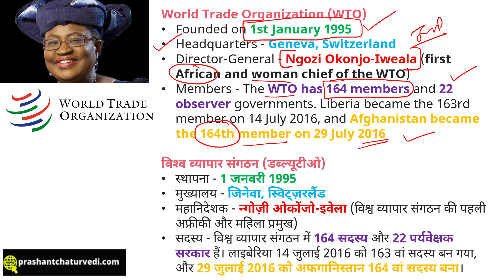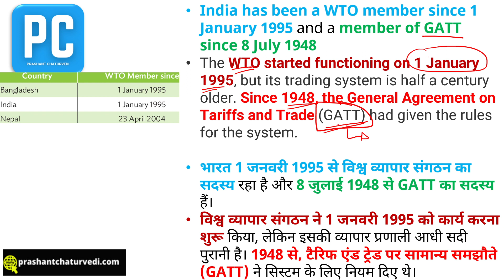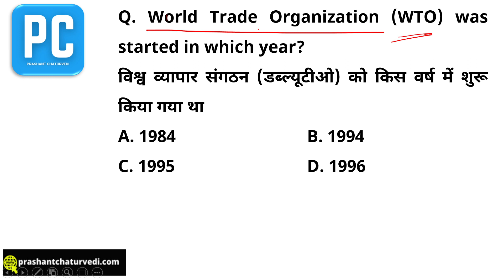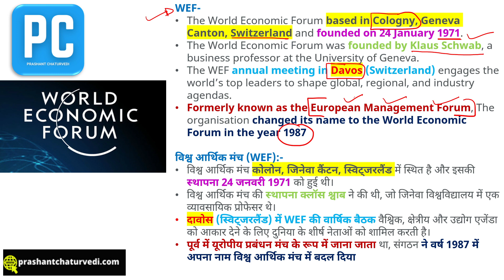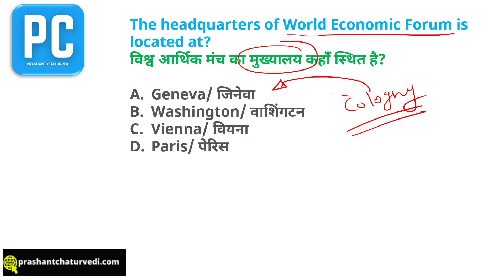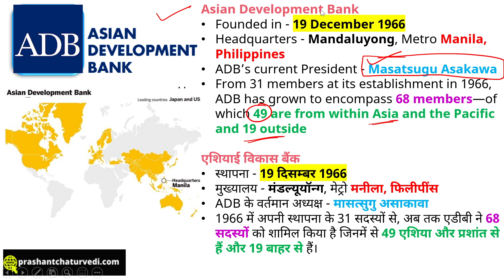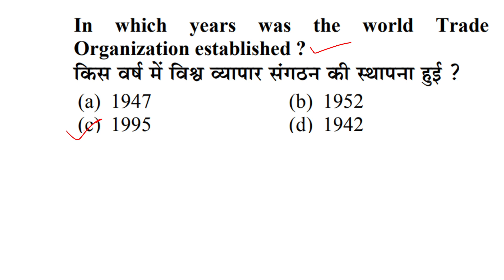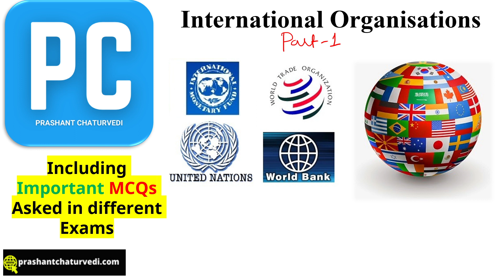AAI ATC GK PREPARATION BY DS SIR || INTERNATIONAL ORGANIZATIONS PART-01 || AAI ATC ONLINE COACHING